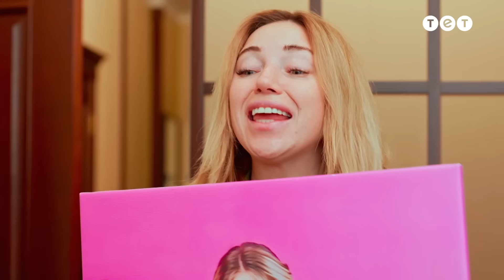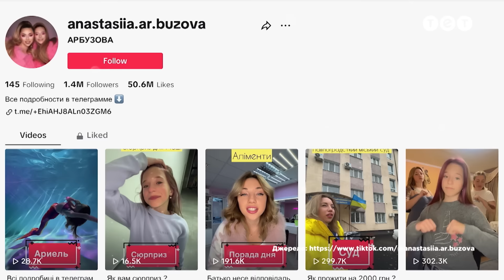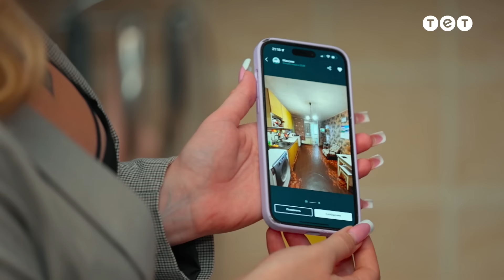⭐ Родина ТікТок зірок | Моя суперродина — 31 випуск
Сьогодні гості зануряться в атмосферу життя ТікТок зірок. Як мати-одиначка змогла зробити зі своєї доньки зірку? Яке життя у Тік-ток зірок та на чому вони заробляють та як донька у 11 років заробляє більше однієї тисячі доларів на місяць? Дивіться у випуску.

Щотижня чотири кардинально різні, унікальні та дружні родини ділитимуться секретом сімейного щастя. Вони гостинно відкриють двері своїх домівок, поділяться неповторним досвідом подружнього життя, похизуються затишком, смачно нагодують, розвеселять та розчулять до сліз. А наприкінці тижня родини-конкуренти оцінять одна одну у трьох категоріях: добробут, гостинність та стосунки. Але вирішальну роль будуть відігрувати 10 балів симпатії, які кожна родина віддасть комусь із конкурентів. Сім'я, яка отримає найвищі оцінки здобуде грошову винагороду та звання "Суперродини".